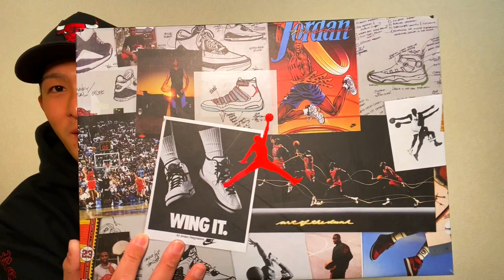【スニーカー・ニューエラ】総額15万円以上!? ずっと欲しかったスニーカーをまとめて全部購入してみた!!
今回ご協力頂いた皆様本当にありがとうございました!!
↓KIX KICKS Official Instagram📷↓
〒594-0083 住所:大阪府和泉市池上町4丁目8-32

※必ず動画を全てご覧いただいた上でご参加をお願い致します。

【プレゼント企画参加方法】

-今回のプレゼント企画商品一覧-
➀AIR JORDAN1 RETRO HIGH OG Patent Bred"2022
➁AIR JORDAN11 RETRO Space Jam"2016
➂Suprme×AIR FORCE1 White ※KIX KICKS様 提供
➃AIR JORDAN5 RETRO Michigan "2019 ※現場くん 提供
➄AIR MORE UP TEMPO Bulls"2021 ※視聴者様 提供

※プレゼント企画締切日 2022年2月9日（水）23:59まで

祝!!サブチャンネル開設!! 【崎山翼のヲタク時間】

日本一の激安ショップ!? プレ値でスニーカー爆買い!! 念願の1足を破格の値段でGOT'EMしました!!

大阪に隠されたスニーカー部屋!? AJ1を愛するスニーカーヘッズの家に潜入!!